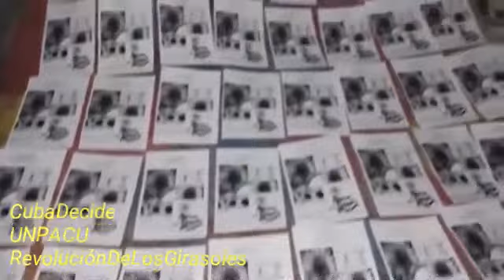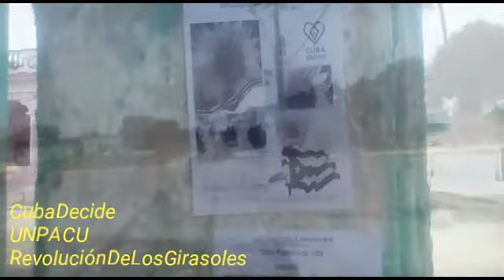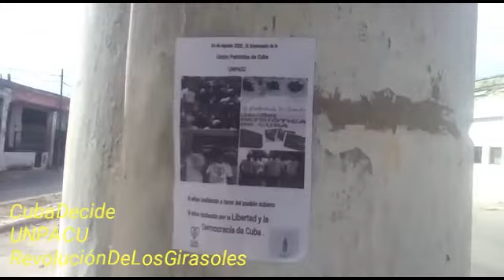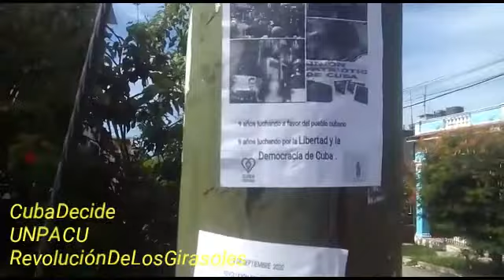Pegatinas de UNPACU en 9no aniversario y Revolución de los Girasoles. Parte 1